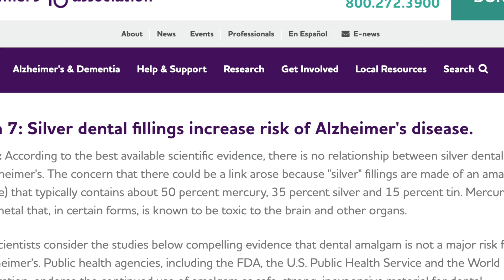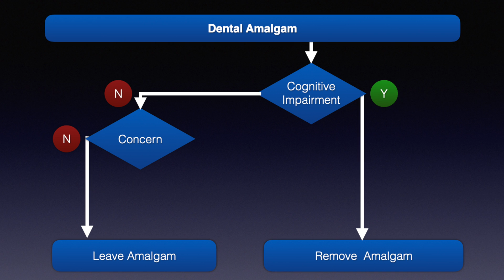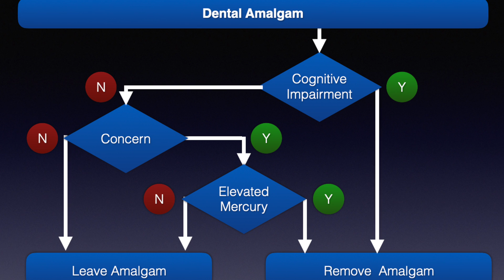026- Robert Lufkin MD: What To Do About Mercury Dental Fillings?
What to do about Mercury Dental Fillings?   To be perfectly clear -Mercury is toxic-its a poison. One of the main symptoms is cognitive impairment, including memory loss. Mercury can also induce the characteristic amyloid-beta plaques and neurofibrillary tangles seen in the brains of Alzheimer’s patients. It also damages the antioxidant glutathione which limits our ability to handle free radicals.  So there are many reasons to stay away from this dangerous substance. And this isn’t really new.

The effects of mercury were known throughout history. Mercury toxicity resulted in the phrase "mad as a hatter" .   Mercury was used in the manufacturing of felt hats during the 19th century, causing a high rate of mercury poisoning among those working in the hat industry.   This was  later immortalized in Lewis Carroll’s classic Alice’s Adventures in wonderland.

There are two forms of mercury that can harm us:
  Organic or  methylmercury which can be found in fish. This will be the topic of another video.
  Inorganic or metal mercury can be acquired from handling old mercury thermometers but today the greatest risk is from the metal in certain fillings in our teeth.

        People of a certain age may have amalgam dental fillings.
  Dental amalgam is an alloy of silver, copper, tin, and zinc combined with 50% mercury.
  Look in your mouth and look for the characteristic dark appearance of the amalgam.
   Note some amalgam may be hidden below a crown.
   So just because you don’t see any amalgam doesn’t mean its not there if you have crowns.
                  Each amalgam filling can leak up to 10 micrograms of mercury/day into circulation according to some reports.

Experts don’t agree about the toxicity of Mercury from amalgam.
For example the Alzheimer's Association says that "according to the best available scientific evidence there is no relationship between silver dental fillings and Alzheimer's" . Others are not so sanguine. Some studies show a relationship and others do not.
Since mercury is a known toxin, we are taking an aggressive position here if mercury is abnormally high or cognitive impairment is occurring.

So what shall we do?

Here is Rule #1 that just about everyone would agree upon:
         Don’t get any new amalgam fillings. Most dentists don’t use them except for certain situations if at all.

Then here is our approach for dealing with the amalgam that is already in place:
 If I had cognitive impairment that isn’t responding to any other treatments then I would remove  them all.

If there is no cognitive impairment then it depends on how concerned I was.
         If I was not concerned then I would do nothing.
         If I was concerned then I would get a mercury tests.
      Either a serum mercury  for $30-60.
                                              Or the more sensitive  most sensitive Tri-Test from quicksilver for $285.
             If they are normal then I would do nothing.
                      If the serum mercury is above 5 micrograms/L or the tritest above 50% and I had excluded all other sources such as seafood then I would remove the amalgams.

Robert Lufkin MD may at any time and at its sole discretion change or replace the information available on this channel. To the extent permitted by mandatory law, Robert Lufkin MD shall not be liable for any direct, incidental, consequential, indirect or punitive damages arising out of access to or use of any content available on this channel, including viruses, regardless of the accuracy or completeness of any such content.